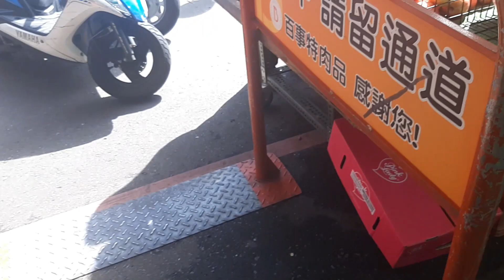Fresh Fruit at the Market 🇹🇼Taiwan